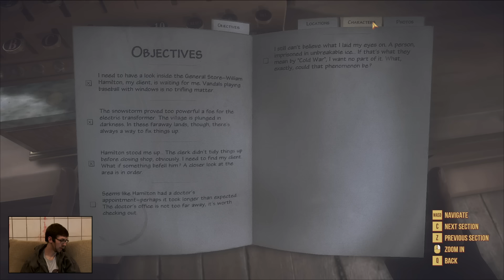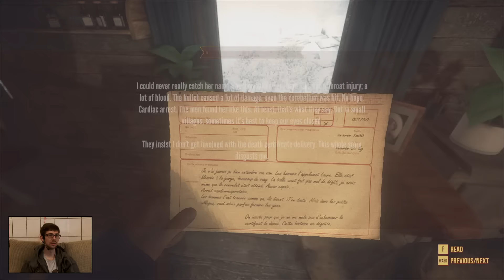[2/2] Let's Play Kona mit Jan | Winterwonderland in Kanada | 08.07.2016